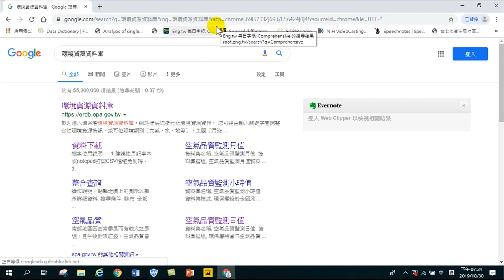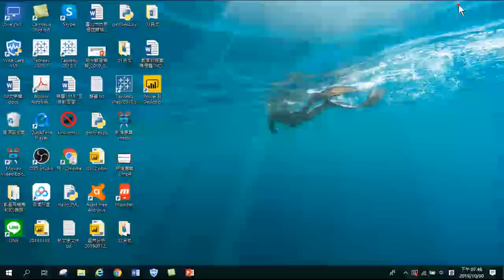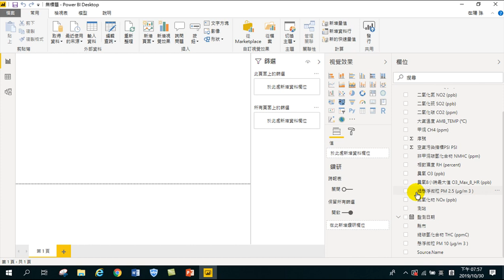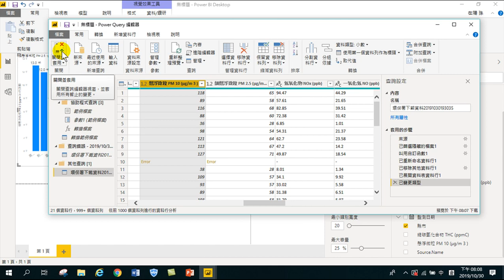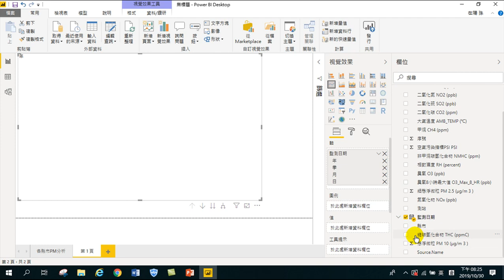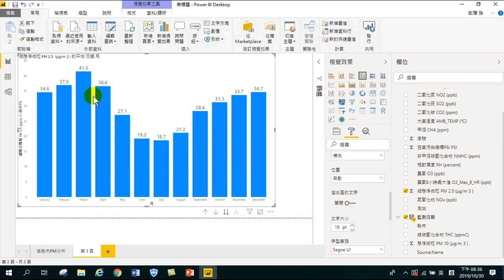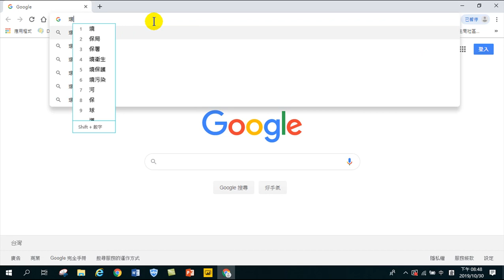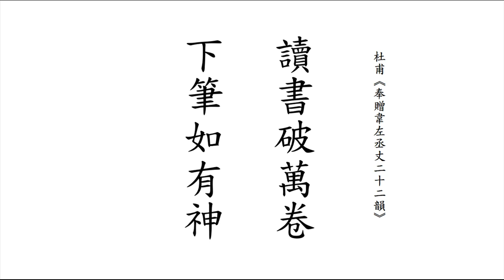數獨大數據分析-09.環境資源資料庫.多檔合併資料分析.一鍵重新整理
01.認識大數據分析.環境介紹.如何分析.自動分析
02.認識Power BI.取得資料.資料清理.資料分析.自動分析
03.03.動態散佈分析.行為模式.地理分析.關鍵影響因素
04.趨勢分析.關鍵影響因素.重新整理.地理分析
06.主要縣市登革熱發生率
07.登革熱發生率.登革熱大數據分析
08.發佈,手機配置,大數據分析教學影片
09.環境資源資料庫.多檔合併資料分析.一鍵重新整理